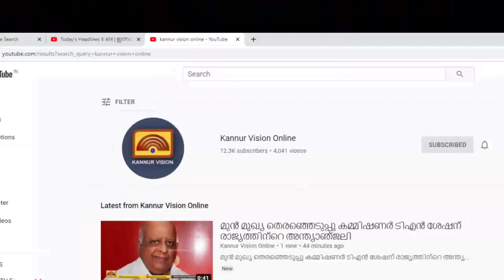കാര്‍ഷിക മേഖലയില്‍ അഞ്ച് ലക്ഷം തൊഴിലവസരങ്ങള്‍ സൃഷ്ടിക്കുമെന്ന് മുഖ്യമന്ത്രി